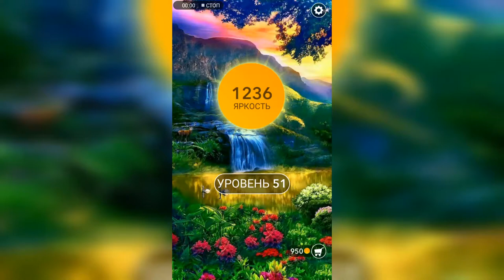Word / Слово Крест: Поиск русского кроссворда / Уровень 51